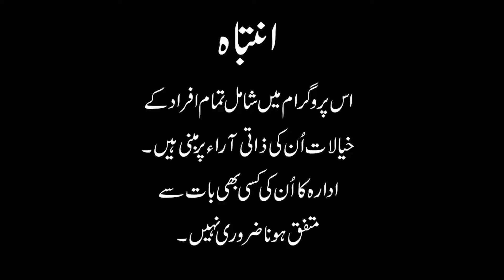Political Talk With Faiza Bukhari | 10 August 2021 | Talon News TV HD